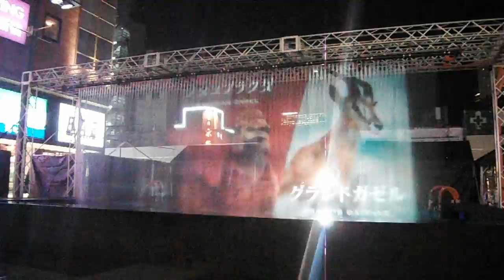DSCF9663新宿 歌舞伎町20161221シネシティ広場JRA Beyond the dream ウォータースクリーン・プロジェクションマッピング